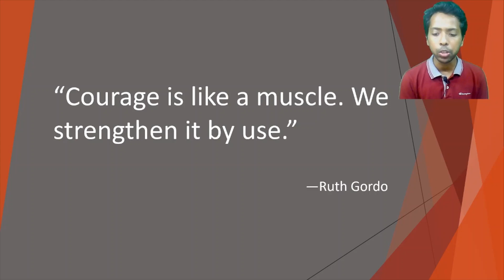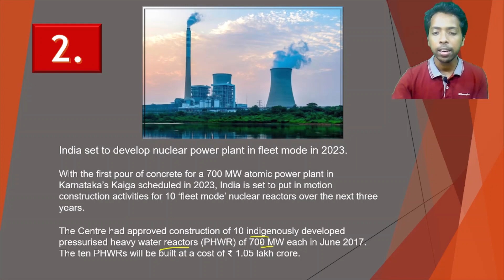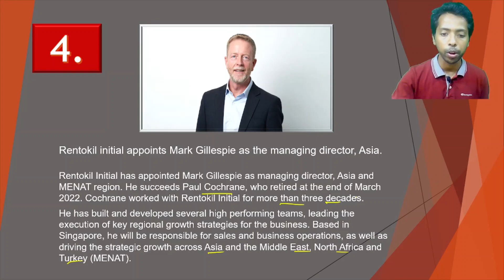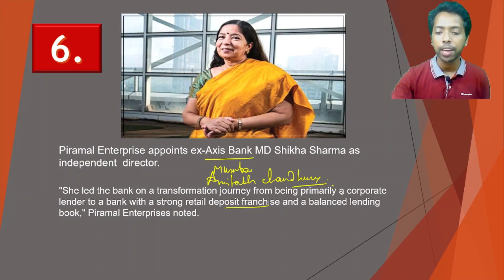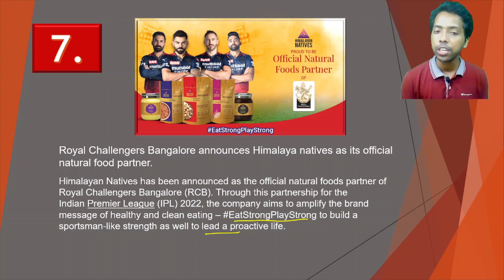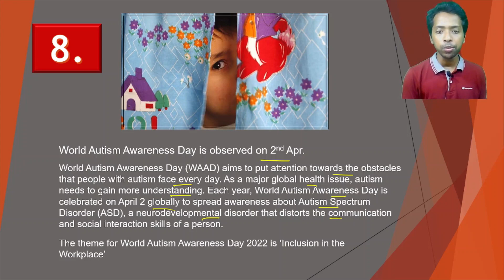Daily Current Affairs l 2nd Apr 2022 l Current Affairs today l Current Affairs 2022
How to memorise current affairs  l How to boost current affairs knowledge l daily current affairs in 10 mins l DAILY CURRENT AFFAIRS I Most important daily news updates l

Study_SET Daily Current Affairs 2022 l Current Affairs 2022 l